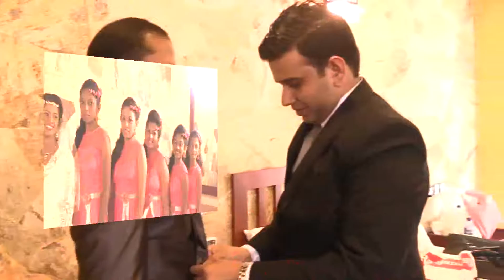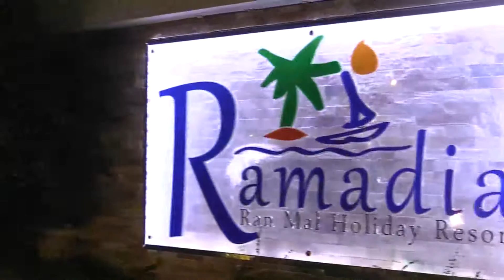Malindra & Dilhani Wedding